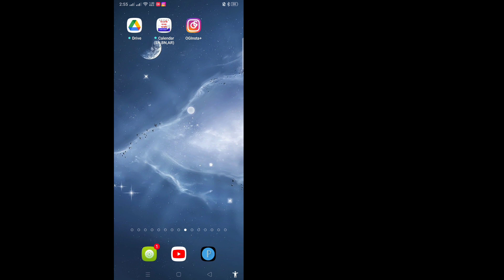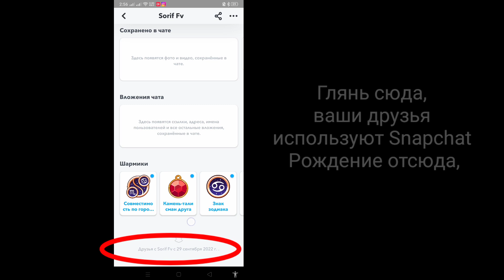Как найти дату рождения в Snapchat (2023) | Проверить чей-то день рождения в Snapchat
В этом уроке я покажу вам, как найти дату рождения в Snapchat. Это очень простой и легкий метод. Посмотрите это видео и узнайте, как проверить чей-то день рождения в Snapchat. Выполните следующие шаги, не пропуская.

 Проверить чей-то день рождения в Snapchat